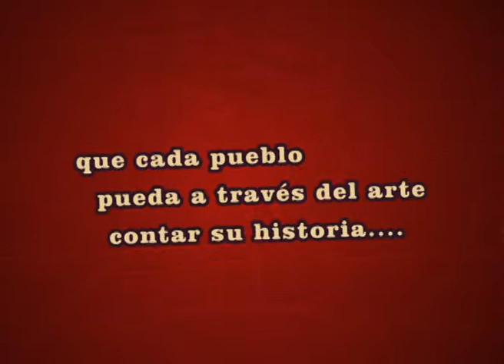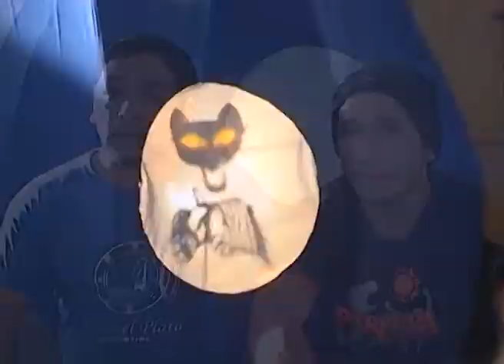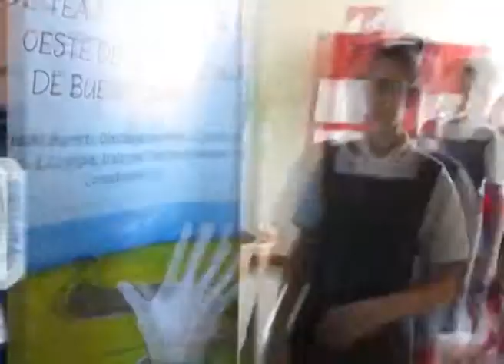Festival de Titeres - M.A.I.A.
M.A.I.A. - Movimiento Artístico Independiente Argentino